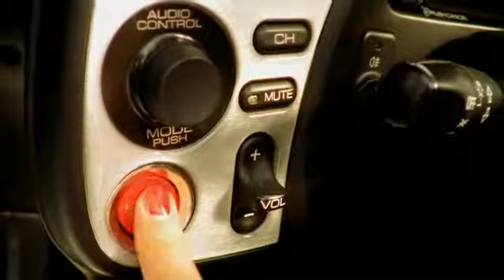Autobahn Raser (2004) Trailer German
Autobahn Raser
DE 2004 - OT: Autobahn Raser

Inhalt:
Polizeinachwuchs Karl-Heinz klinkt sich undercover in eine Clique Autobahnraser ein, wo er bald Gefallen findet über den Asphalt zu brettern. Wie zum Teufel soll er seinen neuen Freunden nur klar machen, dass er eigentlich Bulle ist?